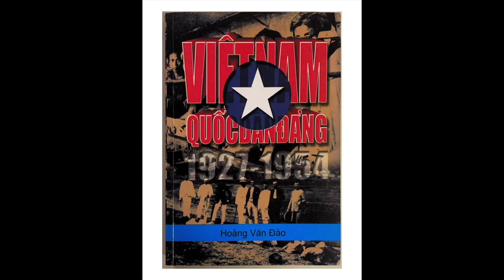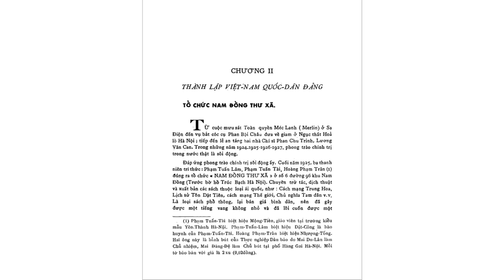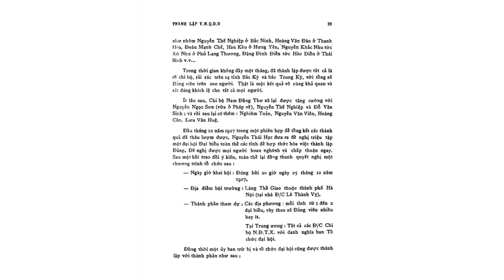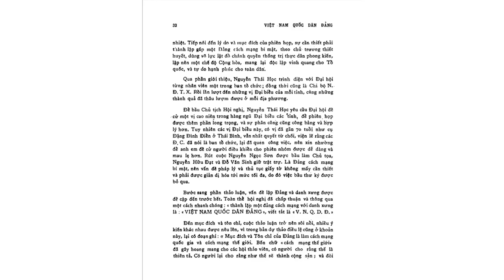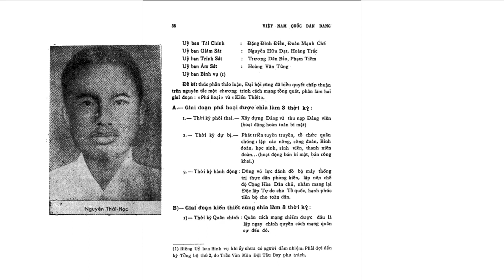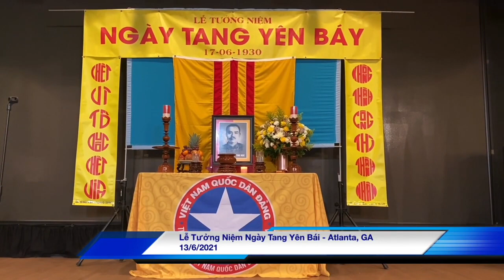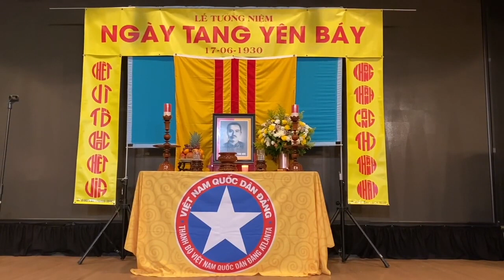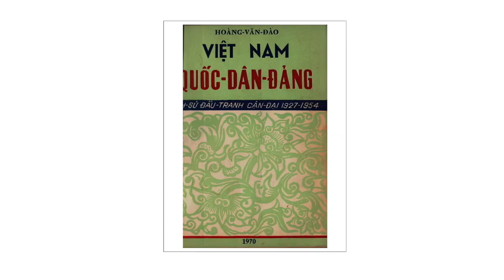VIỆT NAM QUỐC DÂN ĐẢNG LỊCH SỬ ĐẤU TRANH CẬN ĐẠI 1927 1954 Phần 2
Cuốn “Lịch Sử Đấu Tranh Cận Đại – Việt Nam Quốc Dân Đảng” của cụ Hoàng Văn Đào là một tài liệu lịch sử sống về công cuộc đấu tranh cận đại của Việt Nam Quốc Dân Đảng, sẽ lần lượt phổ biến rộng rãi đến người Việt trong và ngoài nước để thấy sự thật của lịch sử